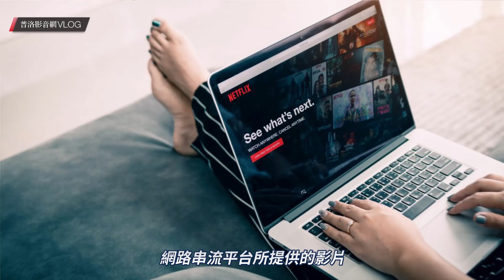【知道】如何用電視大畫面看HBO GO影片？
HBO GO是由華納媒體集團（WarnerMedia）所提供的串流影片平台，影片陣容實力堅強。可惜的是HBO GO App還不像Netflix推廣的那麼完善（很多智慧電視直接預載App），所以想用電視大畫面觀看還必須透過其它方式...